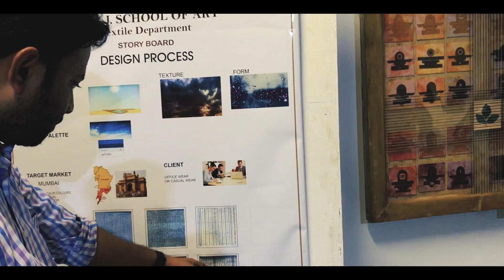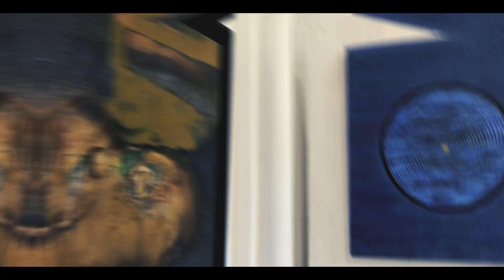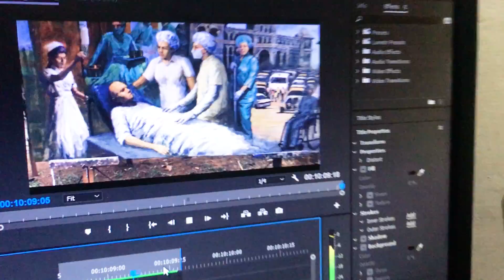WE WENT TO THE SIR J.J. SCHOOL ANNUAL ART EXHIBITION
In this video we went to the art exhibition in Sophia college & Sir J.J. School of Arts. I'm not share any art related content for miss use. It's just an casual shoot for my channel, if there anybody seen under the college or university. Basically we showing are some good art related content in our video, I hope you guys like it.